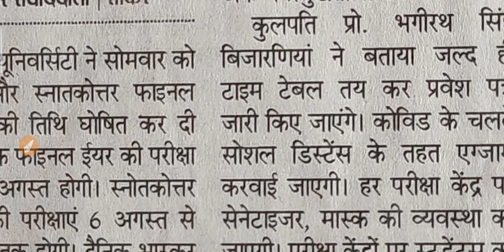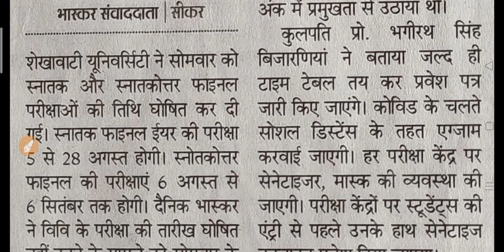यूनिवर्सिटी छात्रों के लिए आयी बड़ी अपडेट | College Exam Big Update 2021